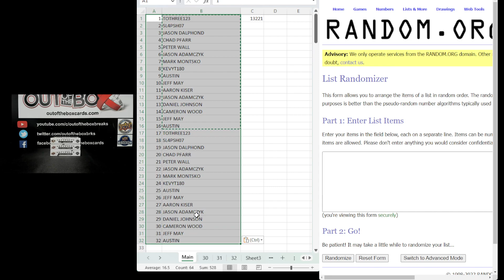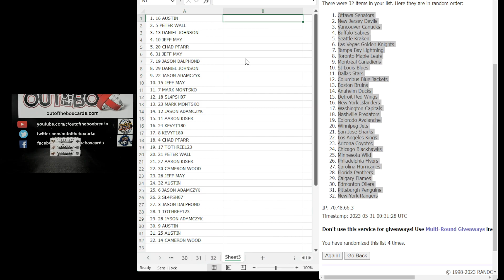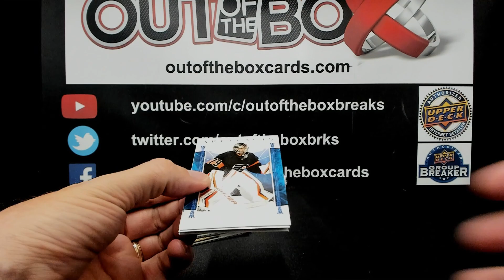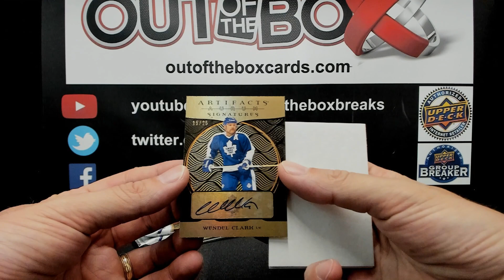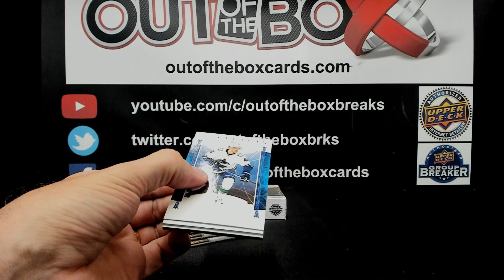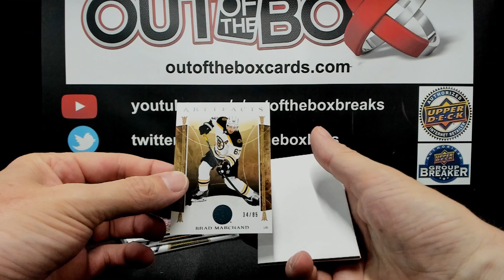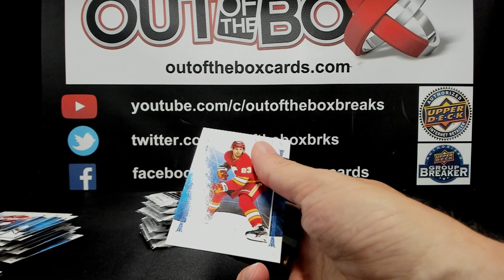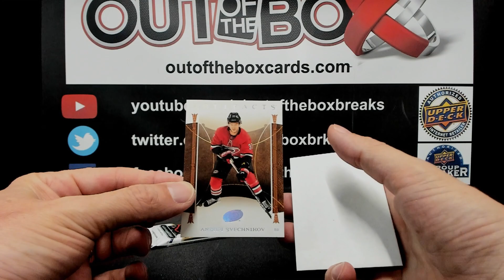Out Of The Box Group Break #13221 22-23 ARTIFACTS 3 BOX DOUBLE UP